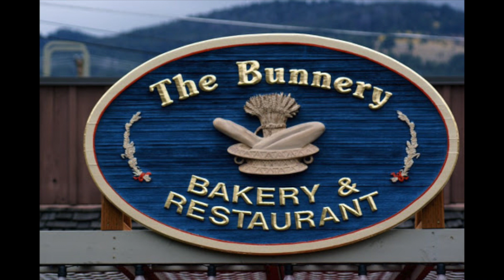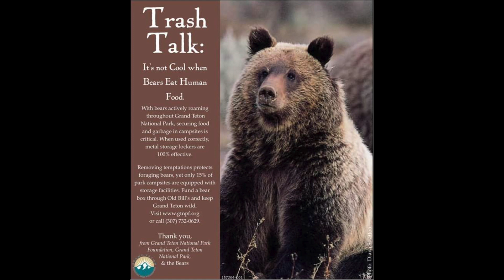In 2 Camp Chairs W/ Emily Ep.2 (pt.2 Tetons)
Our very own Nancy talks about Grand Teton National Park. From impromptu adventures to great coffee shops near the park, Nancy gives the insider's scoop. You won't want to miss this! We cut the episode into two parts. Link to Part 1 listed below.